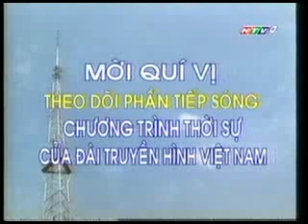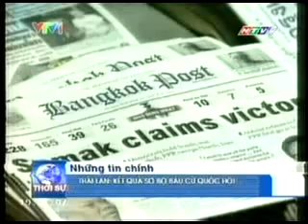HTV9 - GTCT tối nay (ko.đđ), Tiếp sóng Thời sự VTV1 (24/12/2007)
Source : Google Video Archive
credits to marciny80 from discord